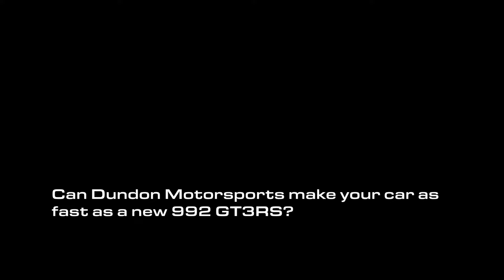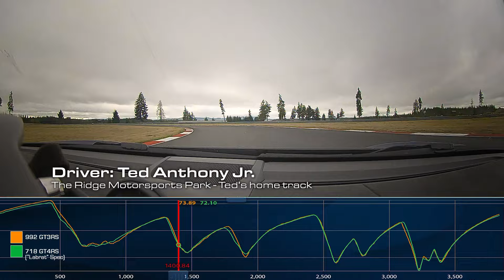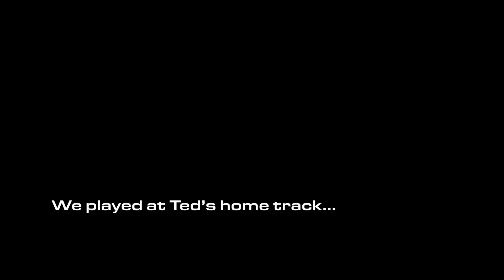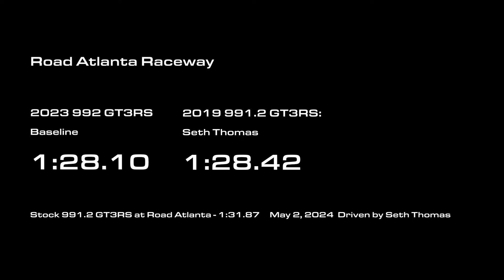Can Dundon Make a 991.2 GT3RS & 718 GT4RS as fast as a 992 GT3RS? —Track Test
What's under the decklid?
*Two pro drivers putting the new 3RS, Dundon's GT4RS and 991.2 GT3RS LabRats (Equipped with full Dundon performance upgrades) through their paces.
*Driver seat POV showdown with Data
*A shocking conclusion that rewrites the aftermarket performance rulebook

Earlier this year we got our hands on the highly anticipated Porsche 992 GT3RS , hooked up the lap timer, took it across country and put it to the ultimate test: a head-to-head battle against two of our Dundon-built beast! Buckle up as we put you in the front seat of Porsche's finest.

Will the fastest road car to lap a track from Porsche stay in front?  Or can Dundon LabRats prove they can hang? The answer might surprise you!

To test this and truly push these beast to their limits, we've enlisted the skills of two pro drivers. From Dundon's home track, the Ridge Motorsports Park to infamous Road Atlanta, witness the raw power and precision as they unleash these tarmac titans on track.

VIDEO CHAPTERS
00:00 Intro
00:19 Pro Drivers
00:28 992 GT3RS The Ridge Motorsports Park Lap
01:20 718 GT4RS The Ridge Motorsports Park Lap
03:13 992 GT3RS vs 718 GT4RS Data
03:31 992 GT3RS Road Atlanta Lap
04:16 991.2 GT3RS Road Atlanta Lap
05:58 992 GT3RS vs 991.2 GT3RS  Data
06:01 Outro